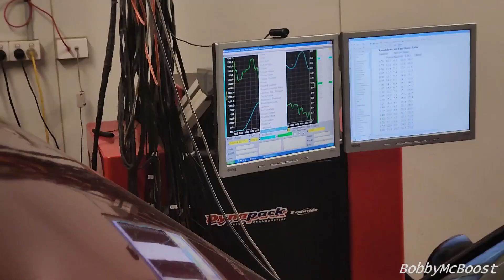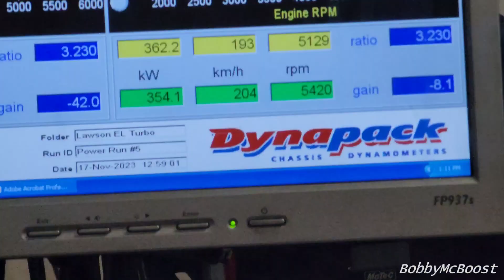Turbo Intech Build! the Ol' Dyno will show the Problems..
You really do help me make these videos happen, with the small money input and a huge Motivation booster!